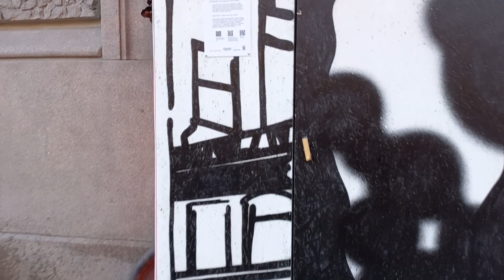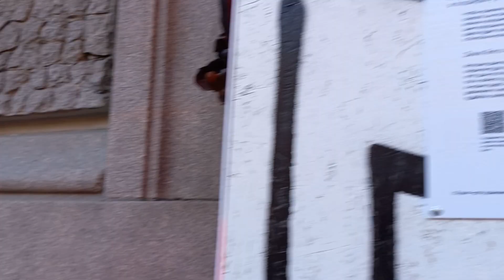A walk along Kirochnaya Street in St. Petersburg.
A walk along Kirochnaya Street in St. Petersburg. Shooting on my phone camera.